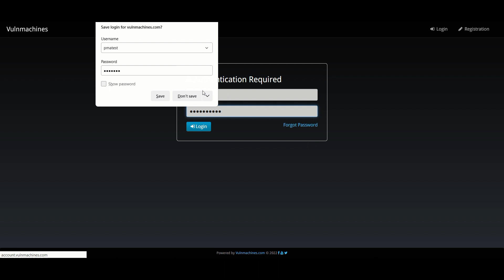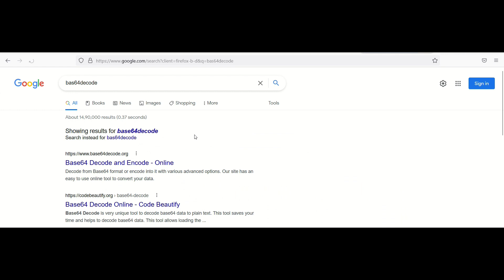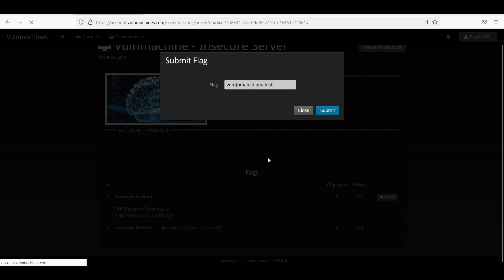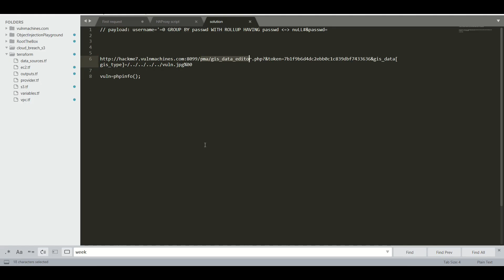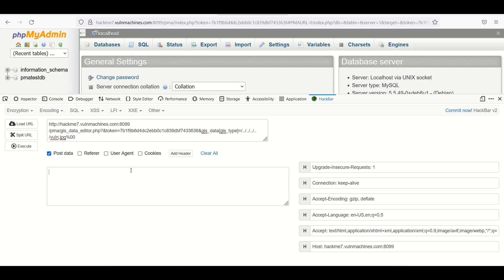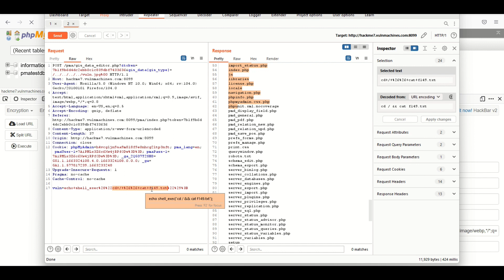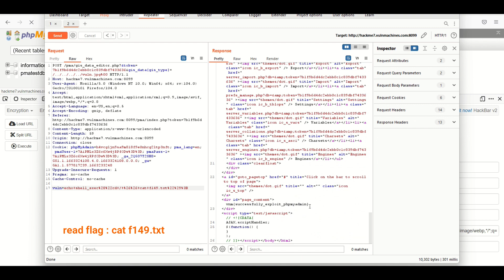SQL Injection to RCE | Insecure Server Vulnmachines Lab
Vulnmachines​​ - Place for Pentesters
Vulnmachines is online cyber security training platform with a massive number of labs, allowing individuals, students, cyber professionals, companies, universities and all kinds of organizations around the world to enhance their practical skills with Real-world enterprise scenarios.

The SecOps Group is a globally recognized IT security company having extensive and varied experience in providing cybersecurity consultancy and education services. At The SecOps Group, we believe that security is a continuous process, which has to progress with time and in accordance with the customer needs and constantly evolving threats. Our core business comprises of two units:

1. Consultancy:
Pentesting and Advisory
The SecOps Group are cybersecurity experts offering CREST-accredited security consultancy services.

2. Education:
Pentesting Exams
Through our exams, we provide an authentic and credible certification that is modern, relevant and represents real-life business risks.